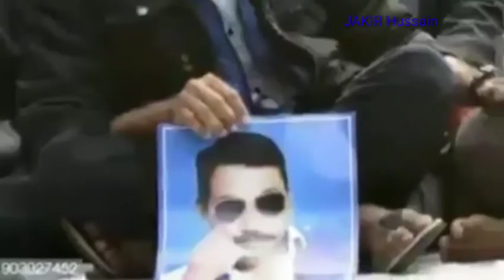Akhil gogoi . akhil gogoi.okhil gogoi.akhil gogoi news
অখিল গগৈয় ...
অসমর অসমীয়ার গৌরব অখিল গগৈয়।জীবনর বিনিময় জুযি আছে অসমীয়ার কারণে  ...

         যদি আপনি অসমর অন্য কিছু নয় অসমীয়া বলার সাহস আছে তেনতে ভিডিও শেয়ার করক আরু অখিল গগৈয়র মুক্তি সম্পর্কে মতামত দিয়ক

                                   ধন্যবাদ